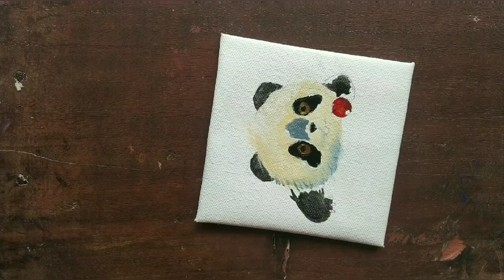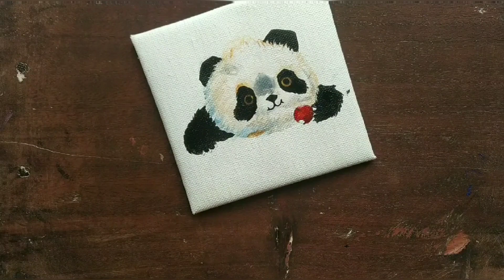Quarantine Painting | Acrylic Painting | Panda Painting | Mini Painting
❤ Hey everyone ! Quarantine mood is on now a days so bringing you a painting which relates all of us during quarantine and that is becoming a foodie 😜 .

❤ VISIT ME :-

❤ MATERIALS REQUIRED FOR PAINTING 🎨 :-
🔶 Canvas Board(4"4")

🔶Canvas Board with stand (4"4")

🔶COLORS FOR BEGINNERS :-

🔸Acrylic Color (set of 10)

🔶COLORS FOR ARTISTS:-

🔸Acrylic Colors

🔶OTHERS

🔸Detail brushe set

🔸Round Brush Set

🔸Flat Brush Set

🔸Painting Pallete

🔸Zippered brush kit

🔸Spray Varnish (which i use)
❤ Let me know if you liked this painting and have tried it in the comment box.
❤You can also check my video: -

COPYRIGHT:- if you recreate this image and post it on any social media platforms, don't forget to tag me in your post and "Do provide proper credits to the original artist (@creative_imp)."

Creative_imp
By : MAHAK PORWAL❤